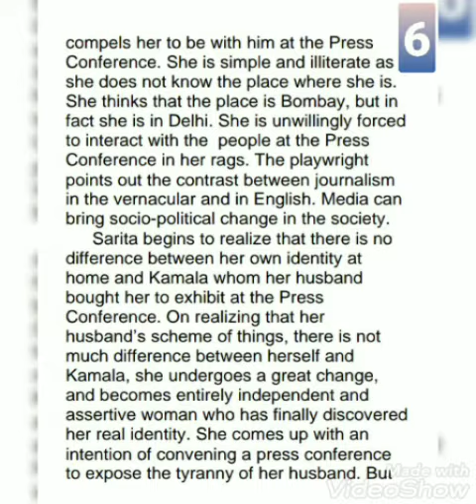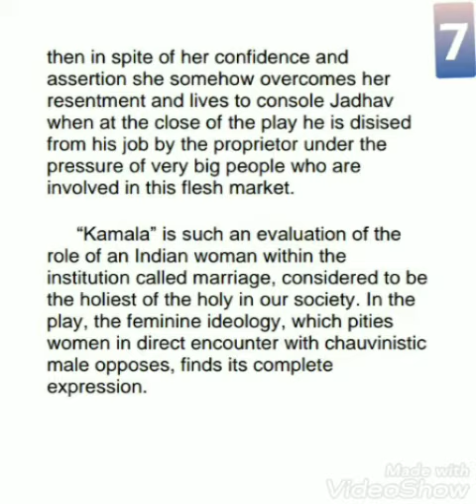kamala by Vijay tendulkar/long answer/English literature notes/ans